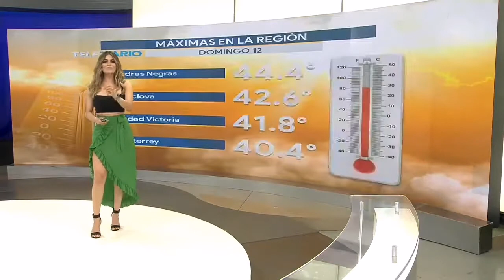Mejor de Pamela longoria 2020 4